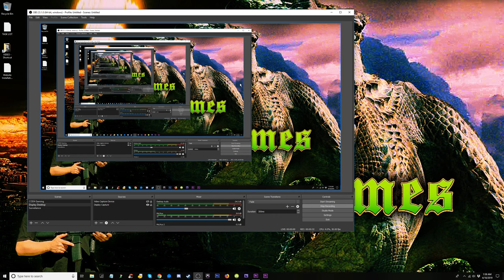Testing OBS Compressor with Logitech Headphone Mic